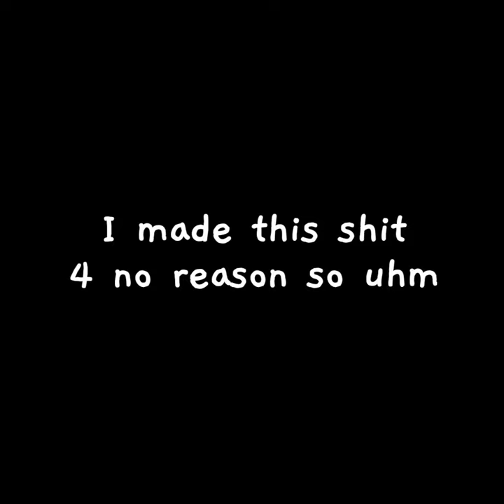Julie meets the other Wally's :3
O. Wally - Henneyy
Singer Wally - Ity
Lovesick Wally - halohelene
Luminal Space Wally - @ProfessorJake
Mafia Wally - @BrightKillerX3_prztx
Rainbow Factory Wally - Dodozoi
Priest Wally - Smeetums